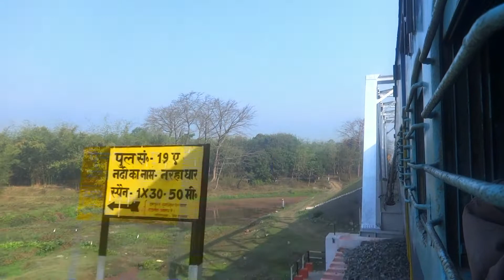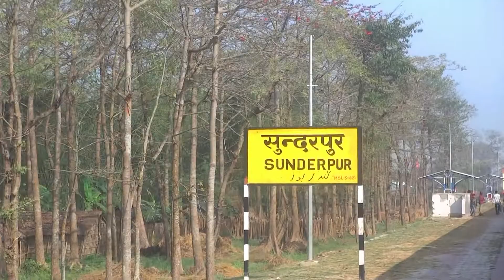सुन्दरपुर हॉल्ट पहुंचती 55502/सहरसा - सुपौल पैसेंजर ट्रेन । सहरसा - सुपौल के बीच ट्रेन से सफ़र